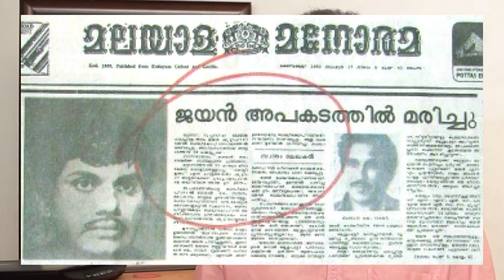Superstar Jayan as Kattappa I Superstar Jayan Kattapa I ജയൻ I Rajesh Kadayanickadu Part 7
An interesting recall on roles that Jayan would have excelled. !